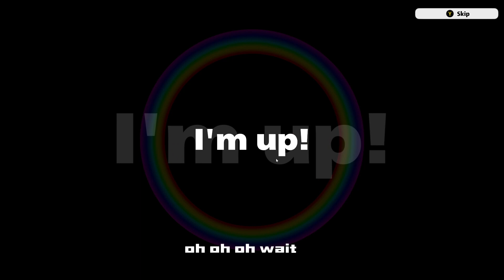Endeavor MyHeroUltraRumble Is he Worth it ??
Used Endeavor trying to figure out if he was worth it or over hyped!